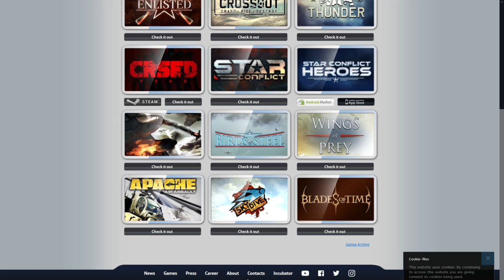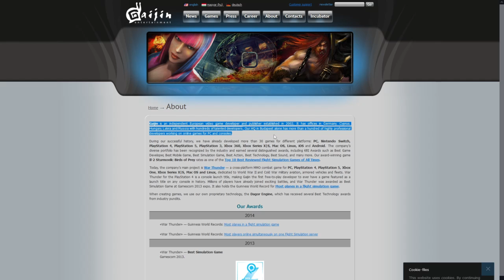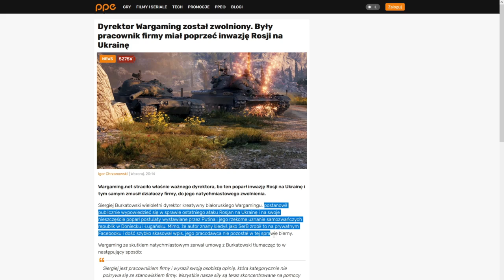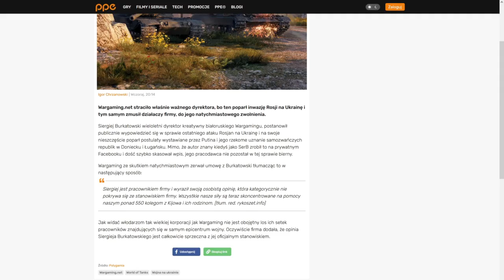War Thunder to NIE gra z Rosji i wyjaśniam dlaczego czat wyłączyli [WT News]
Witam
Dziś mam parę spraw do omówienia bo nie którzy nie kumają XD

Ja to jestem cymbał jestem ... zrobiłem cały filmik w 720p ... wstawiałem to na YT i po sekundzie skanowałem, i wstaiam od nowa filmik bo nie zpisałem nic w programie motarzowym więc ... mi zostało motowanie od nowa lub wstawienie juz w 720p

Źródła
Oświadczenie Gaijina